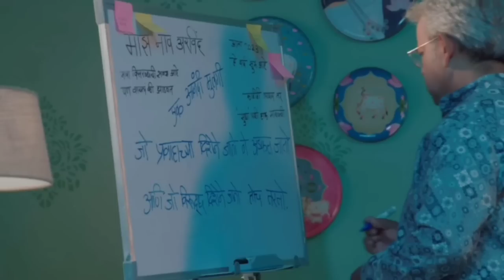रेष्मा नाही तर आनंदीच खरी गोंडेवाली सत्य समोर साखरपुड्याला अरविंदने केला भयानक खुलास